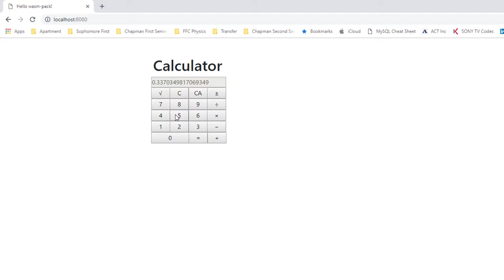Rust and WebAssembly calculator